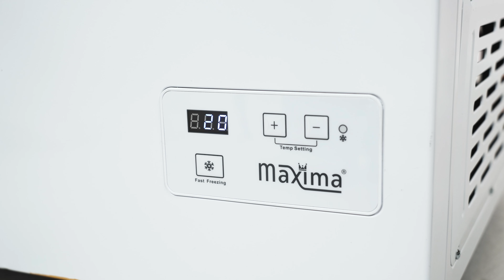Maxima Chest Freezer 345L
This sturdy catering freezer has room for no less than 345L of products to be frozen. With a lock, a basket and six wheels, it has everything you would expect from a professional freezer. In addition, it is very neatly finished with a white-coated metal housing.